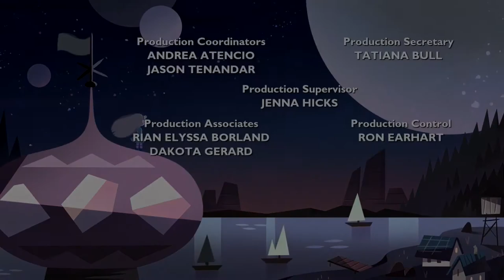Star & Marco [ Целуй меня ]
Новые серии меня вдохновили на это видео. Надеюсь вам понравится.

Название: Star & Marco  [ Целуй меня ]
Сериал:  Стар против сил зла / Star vs the Forces of Evil